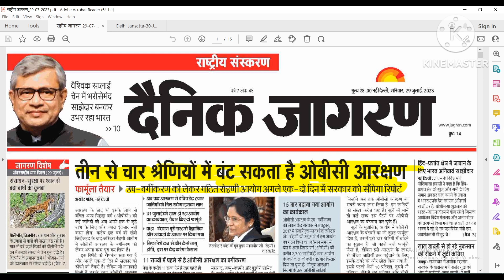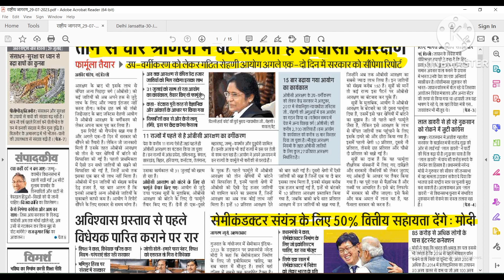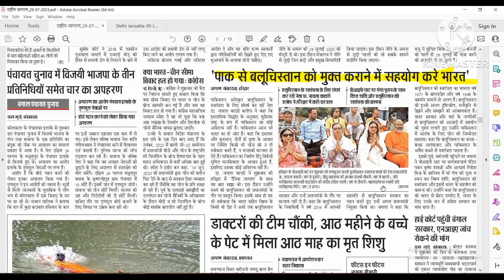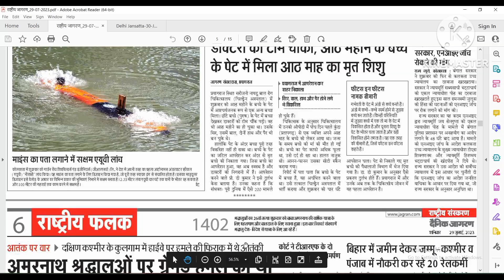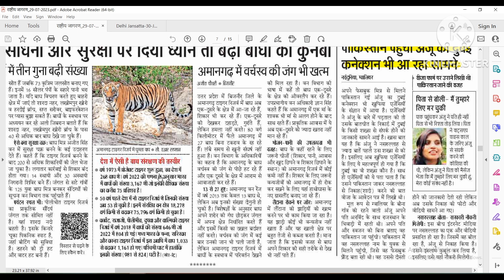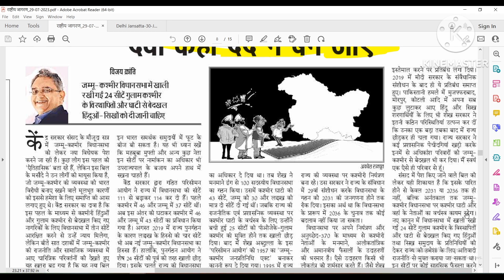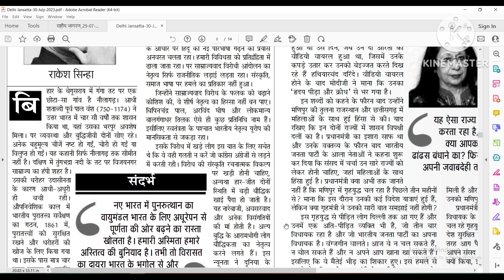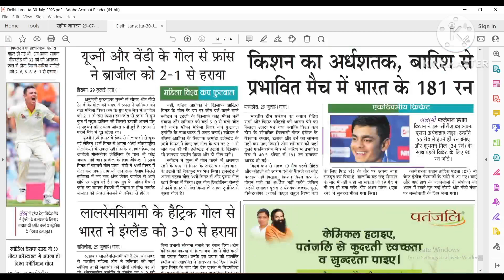Daily news discussion 29,30 july 2023 for all competitive exam